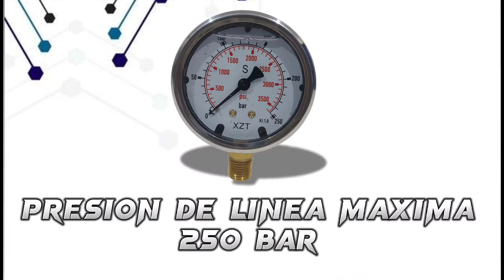🔩Cilindro hidraulico 4"🔧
Somos una empresa dedicada a la fabricación de sistemas y cilindros hidraulicos

✅️Nos encontramos en jose león suarez (Buenos Aires Argentina)

Cilpren Hidraulica / Cilpren Kart
Calle A 4110, B1655 José León Suárez, Buenos Aires

⚠️Teléfonos de contacto + 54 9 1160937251